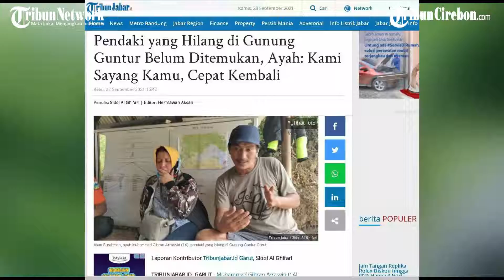Gibran Belum Ditemukan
TRIBUNJABAR.ID, GARUT - Muhammad Gibran Arrasyid (14), pendaki yang hilang di Gunung Guntur, Garut, saat ini masih dalam pencarian tim SAR gabungan.

Alam Surahman, ayah Gibran, mengatakan, ia hanya bisa bersabar dan berdoa dengan tetap memercayakan kepada petugas pencarian.

Saat ini tim pencarian sedang melakukan penyisiran di lokasi yang diduga kuat adanya keberadaan Gibran.

Gibran diketahui sempat berkomunikasi dengan kedua orangtuanya saat sampai di pos tiga, tempat ia hilang.

Pada Minggu pagi, semua rombongan Gibran meneruskan mendaki ke puncak Guntur.

Namun Gibran memutuskan untuk tidak ikut dengan memilih berdiam diri di tenda pos tiga.

Gibran saat itu ditemani oleh teman perempuannya, namun berada di tenda berbeda.

Saat rombongan kembali dari puncak, Gibran sudah tidak ada di tendanya dan dinyatakan hilang hingga hari ini. (*)

Penulis: Sidqi Al Ghifari | Editor: Hermawan Aksan
Video production by Donni Valentino